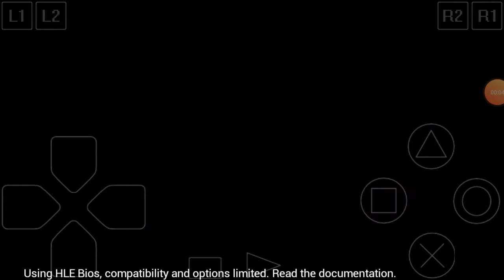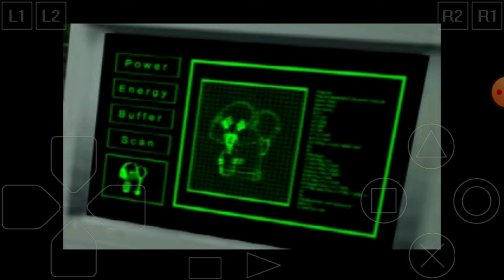Spider Man 2: Enter Electro Walkthrough Part 1